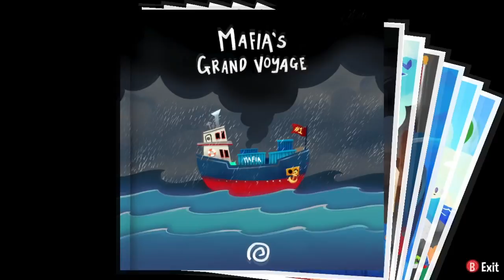Hat Kid is Monika | A Hat in Time Co-op - Part 3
What? Do you think that I am using the fact that I used a Monika skin in this video as a excuse to clickbait? Because I'll have you know that...yeah, I'm kinda doing that.